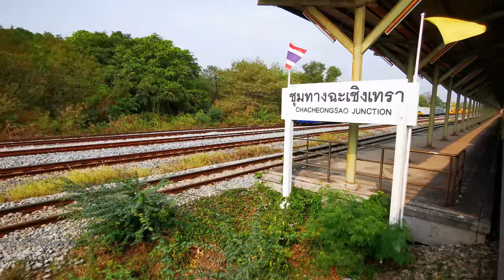Trains at Bang Nam Prieo Station in Thailand|freight trains and passenger trains running|4K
Bang Nam Prieo Railway Station..a passageway of freight trains between Laem Chabang Port and Kaeng Khoi Junction...including a passengers convoy from Bangkok to the final destination at Khlong Luek Aranyaprathet station the East of Thailand.

Each day there will be many trains running through..

Suitable for train lovers..find a beach hammock to lie down and admire The procession runs back and forth in a fun way.. Cool breeze.. Very peaceful..

Today, on the way back, take the train from Bang Nam Prieo Station, get off at Lad Krabang Station..

I used Google for translation. To apologize if mistaken.
**pls touch CC for subtitle and change for your language.